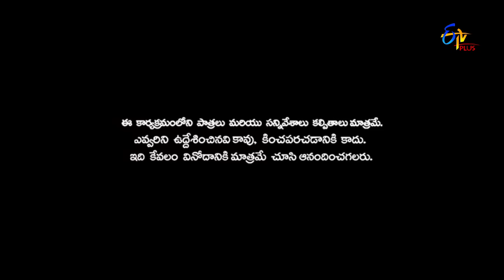Naa Show Naa Ishtam | Intro | 2nd December 2017 | ETV Plus